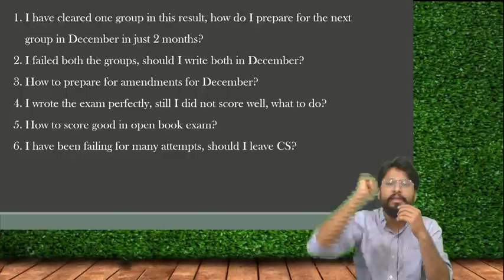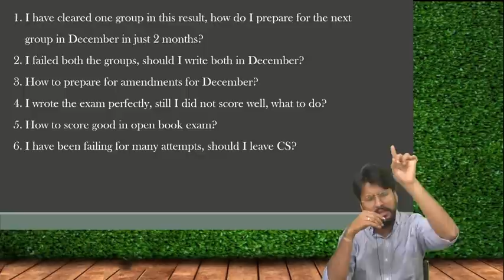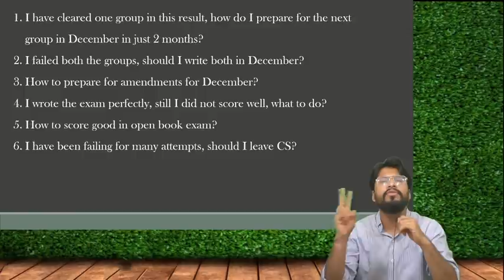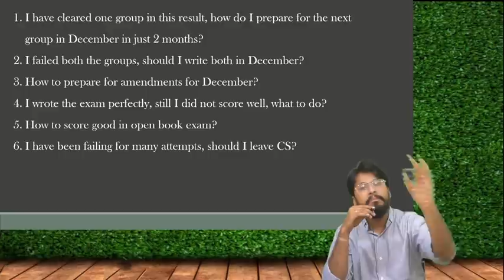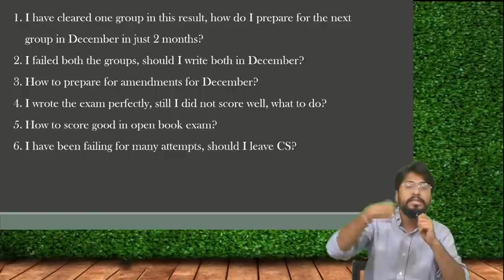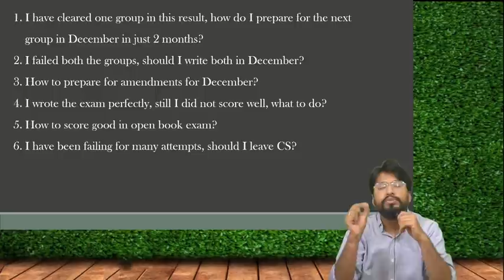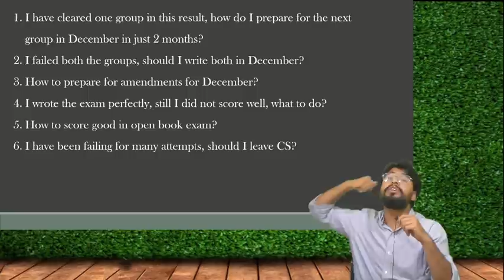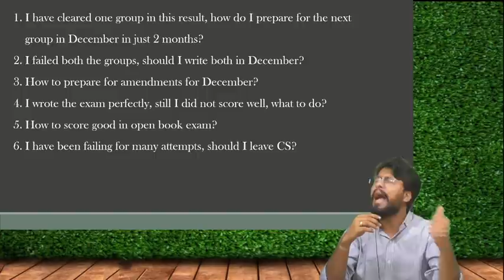A helping hand!!